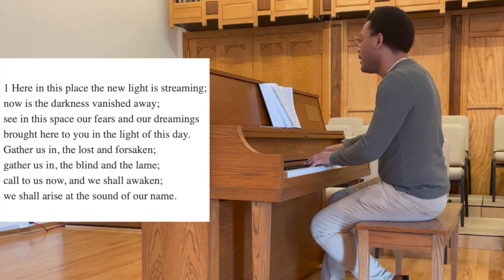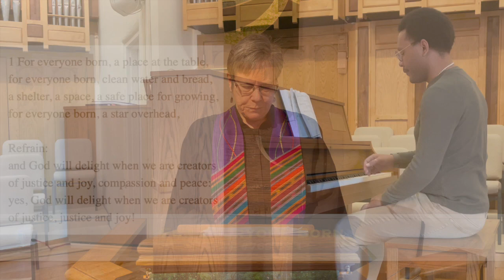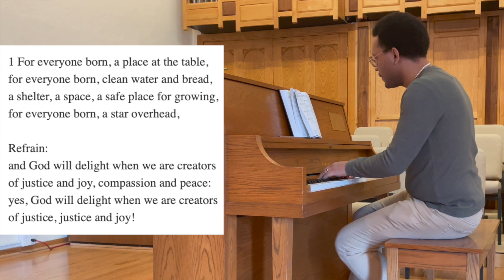La Mesa Presbyterian Church | 1-23-22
La Mesa Presbyterian Church does not make any claims to this content.
This video is for the sole purpose of reaching those who wish to worship during COVID-19 and do not have access to a church.